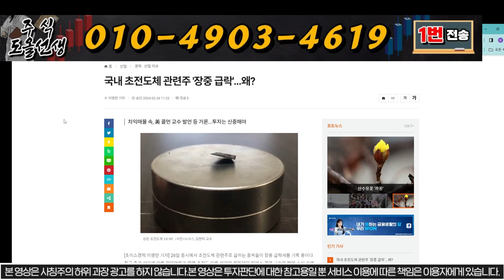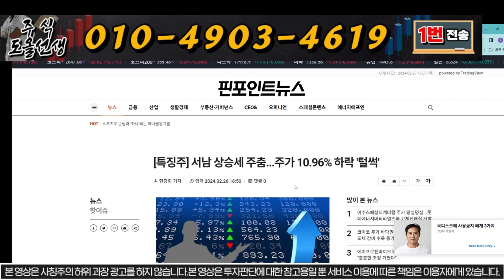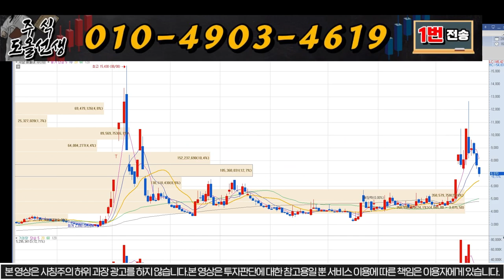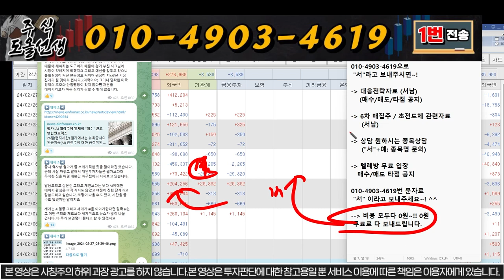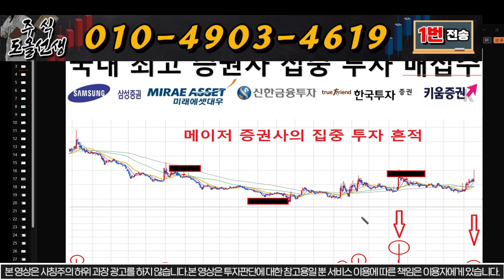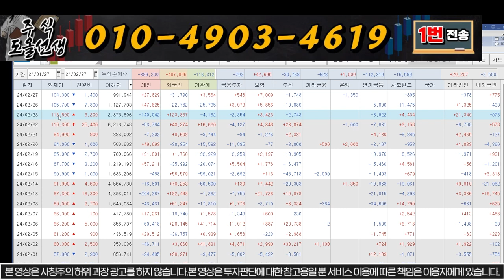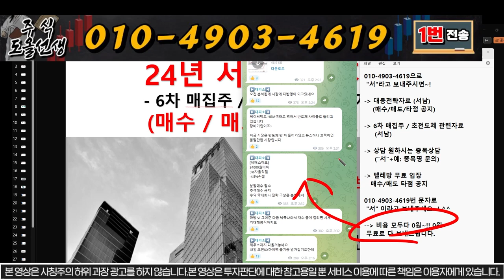youtube video #-3vIUqBzvZI